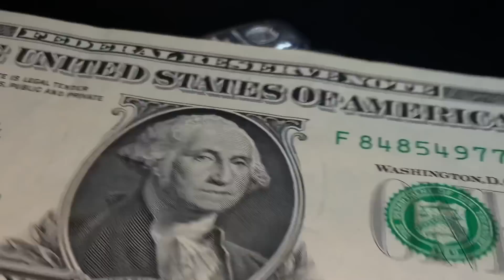When Will Silver FINALLY Outperform Gold?